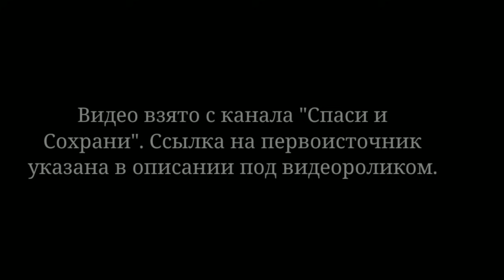Святые старцы о голоде. Как нам к нему подготовиться.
@SPASI_I_SOHRANI запасной канал